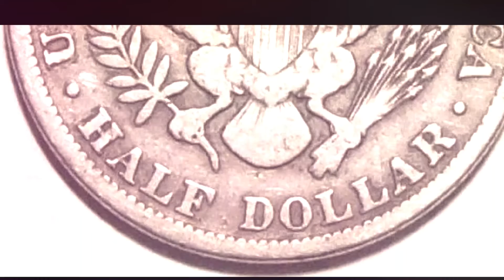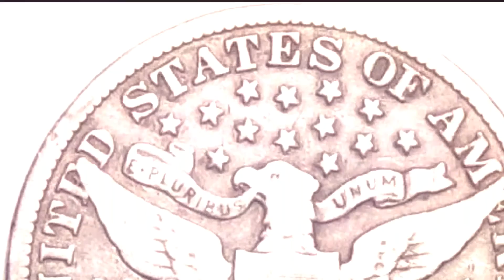1913 BARBER HALF DOLLAR: 188,000 MINTED | NO MINT MARK | MINTED AT THE PHILADELPHIA MINT, 90% SILVER